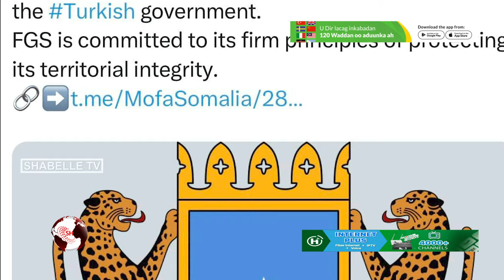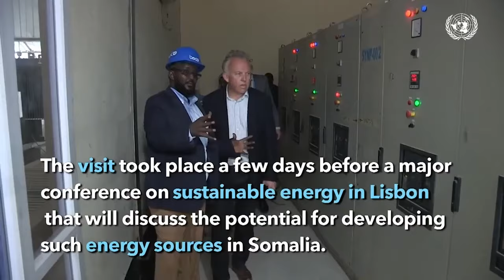Maxay ka wada hadlayaan DFS iyo Itoobiya ee ku kulmaya Ankara?